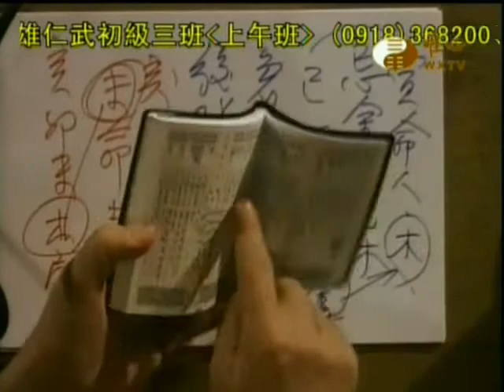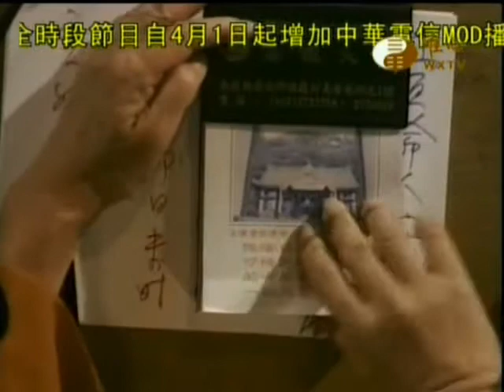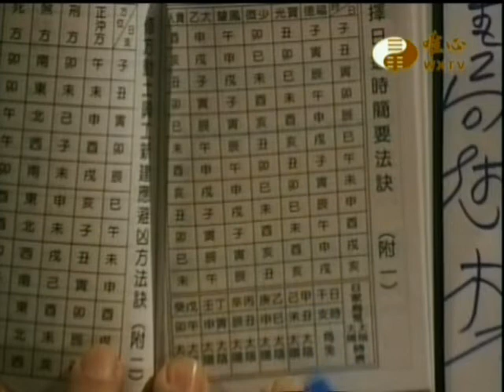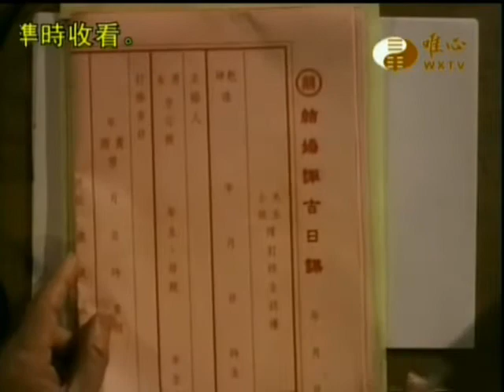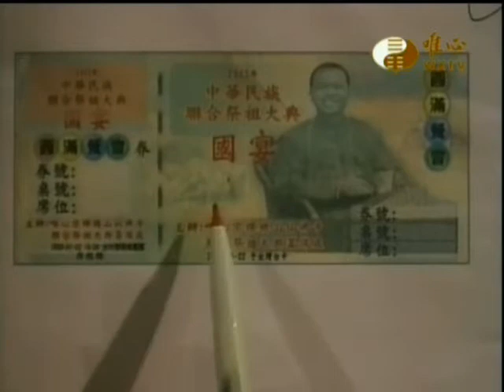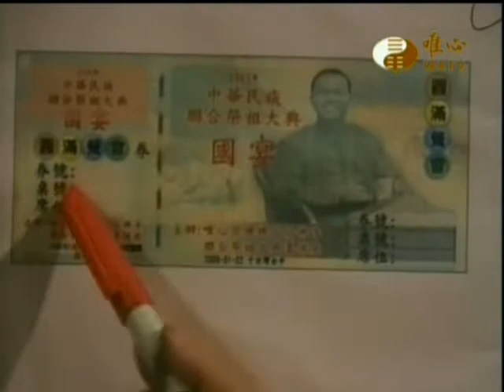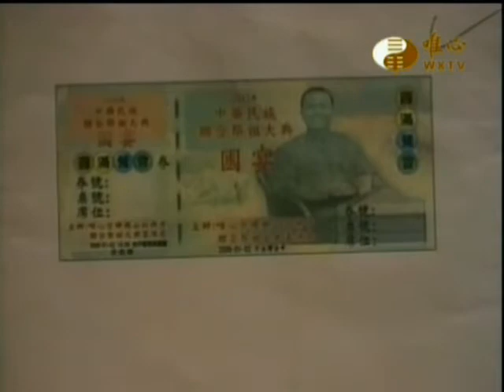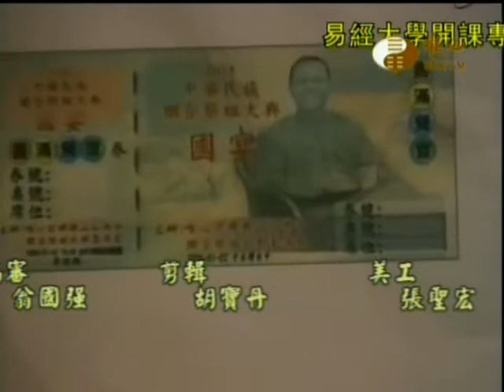易經大學世界華人養賢班第一期(301)_擇日學(1)